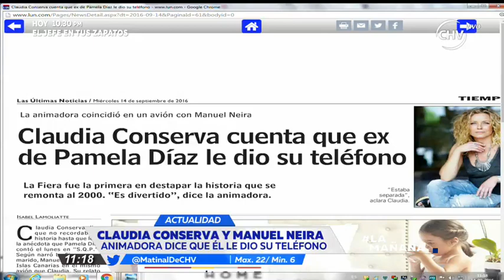Pamela Díaz habló de Manuel Neira y Claudia Conserva - LA MAÑANA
La fiera hizo sus descargos tras la entrevista que dio Claudia Conserva sobre su encuentro con Manuel Neira en un avión.